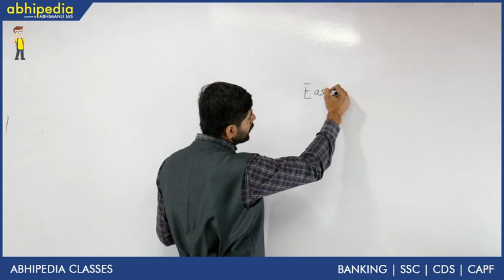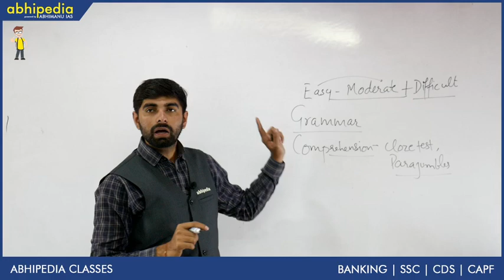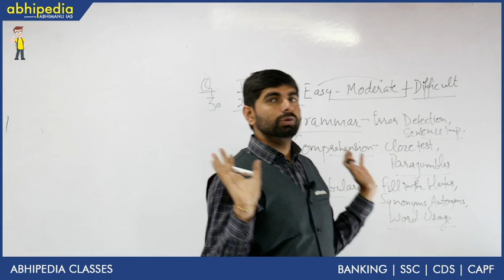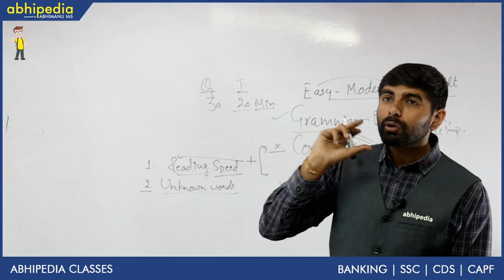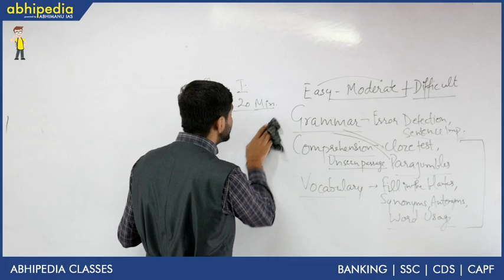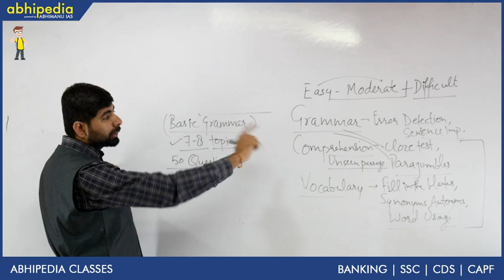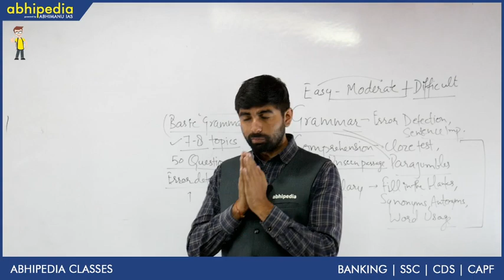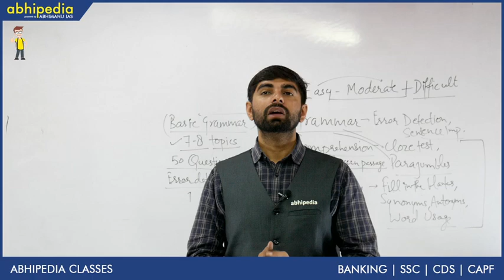Strategy Lecture I English I RBI Assistant I By Mr. Gaurav Rana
Join Us On Telegram: @abhipediabanking
Link Our Facebook Page: @abhipediabanking